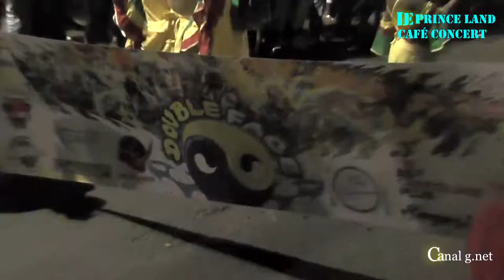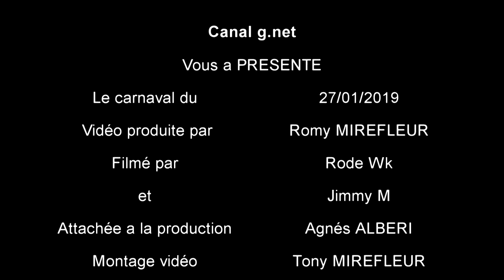Canal g.net PRESENTE le carnaval du 27/01/2019 vidéo produite par Romy MIREFLEUR